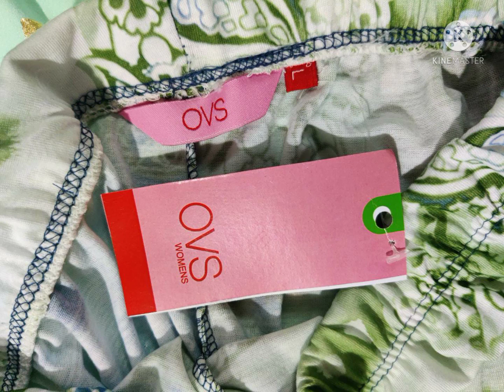* PRINTED LEGGINGS FOR SALE *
👆PRINTED LEGGINGS🥳

STYLE : 2 way fine cotton

GSM - 180 to 200grams

*Size -   M,L,XL,XXL*

Size   Waist  thigh length
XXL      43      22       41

*Price -  just 225 rs/Piece*

Minimum 2